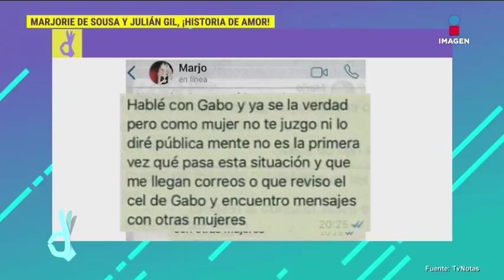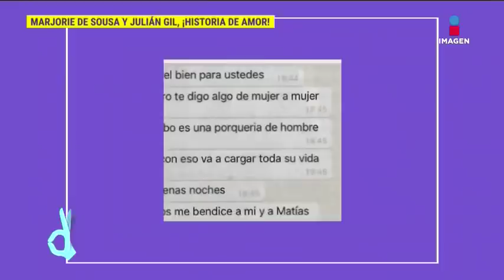La historia de la relación entre Marjorie de Sousa y Julián Gil | De Primera Mano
En De primera mano recordamos la historia de la relación que tuvieron Marjorie de Sousa y Julián Gil antes de tener problemas debido a las fotos que se publicaron de ella con Gabriel Soto